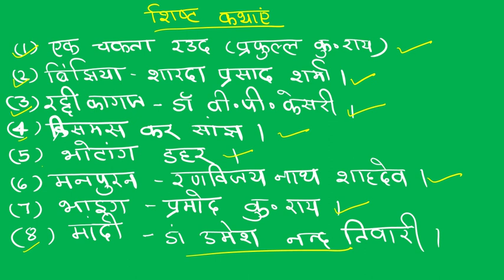JSSC CGL NAGPURI !Strategy and syllabus